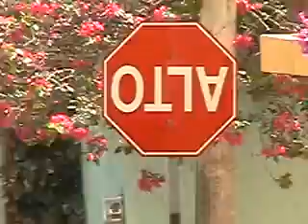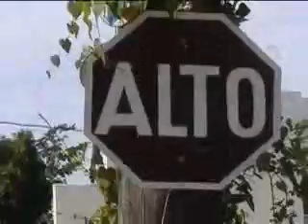Sondeo señalamientos mal puestos.divx